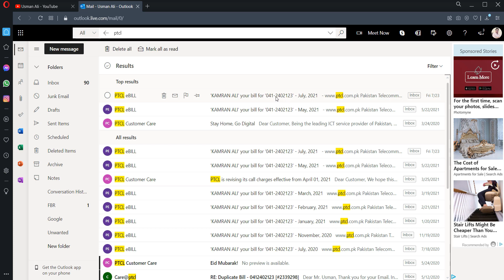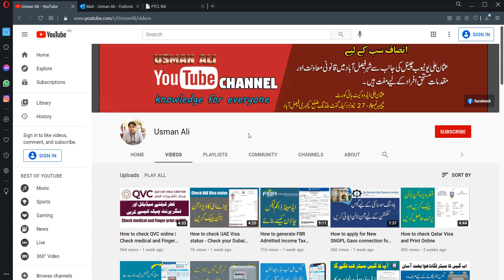How to Check PTCL Bill online and get Print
In this video tutorial i will gonna show you How to Check PTCL Bill online and get Print.